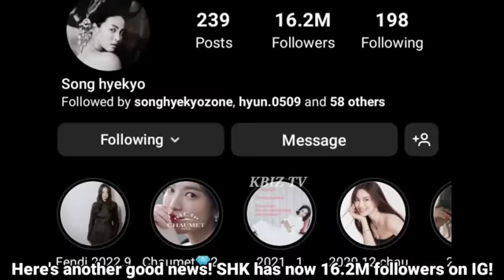LATEST Good News about SONG HYE KYO made fans so happy! | Hyegyo | The Glory | 송혜교 장기용 더글로리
LATEST Good News about SONG HYE KYO made fans so happy! | Hyegyo | The Glory | The Glory Season 2 @KBIZTV.Original.01 송혜교 장기용 더글로리

Songsong couple
宋慧喬
宋慧乔
송혜교
송중기
SongHyeGyo
Hye KyoSong
HyeKyo
Gukha couple
Jang ki yong
장기용
Now we are breaking up
Jang Ki yong was discharged
Jang Ki yong and Song hye Kyo
The glory
The Glory Trailer
The Glory 1st Episode
Lee Do Hyun
이도현
Moon Dong-eun
Jae Joong
Park Yeon-jin
The Glory Food Truck
The Glory Coffee Truck
Park Hyung Sik
박형식
Park Sung Hoon
박성훈
Jung Sung-il
Jung Sung il
정성길
Full House
Minkyo
Song Hye Kyo Laneige
Encounter
임지연
Lee Min Ho and Song Hye Kyo in Fendi
Pachinko
Lee Min Ho Pachinko
Lee Min Ho and Song Hye Kyo in Fendi Seoul
Lee Min Ho anf Song hye Kyo in Fendi
Song Hye Kyo in Chaumet's Gala Night in Korea
Song Hye Kyo and Park Hyung Sik
Reborn Rich
Song joong Ki new Girlfriend
Song joong ki confirmed new Girlfriend
The Price of Confession
Han So hee
Song joong Ki announced marriage
song joong ki wedding
song joong ki wife
Park Hyung Sik
Park hyung Sik and Song hye Kyo
Song hye Kyo in Milan Italy
Song Hye Kyo in Fendi Milan
Song Hye Kyo in Rome
Song Hye Kyo in Italy
Song Hye Kyo Best Actress
Song Hye Kyo 59th Baeksang Awards
Song Hye Kyo The Glory Best actress
Song Hye Kyo in Fendi Met Gala 2023
Song hye Kyo in Fendi Gala
Song Hye Kyo Met Gala
Song Hye Kyo SK Magic